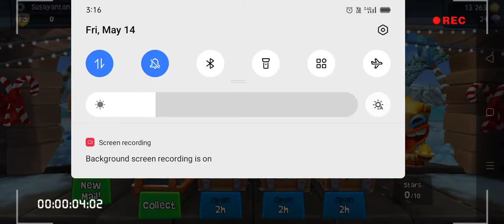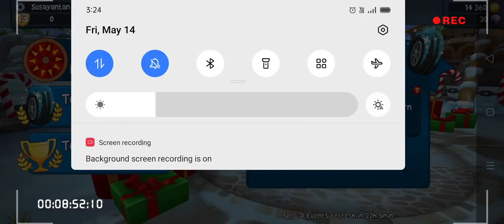BB racing 2 pro gaming